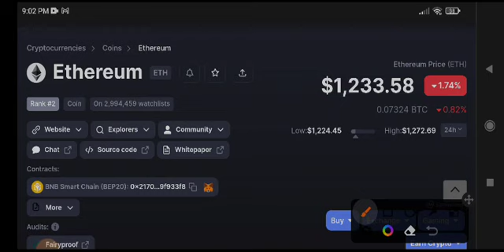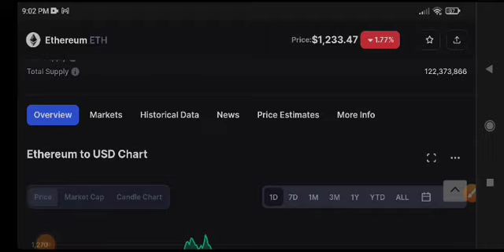Ethereum Price Prediction Today! Eth News Today